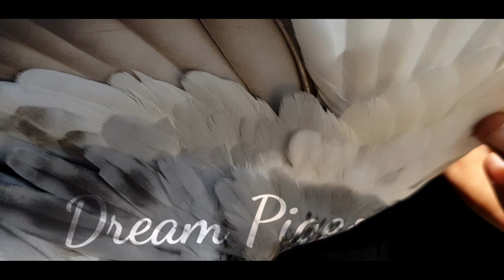কবুতরের বয়স জানার সহজ উপায় বা পদ্ধতি || An easy way to know the age of a pigeon || Dream pigeons